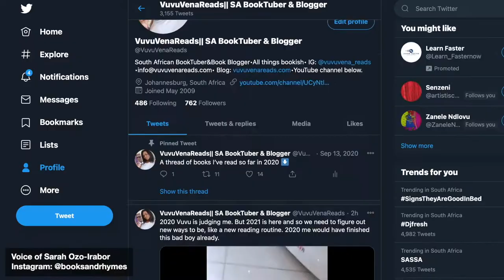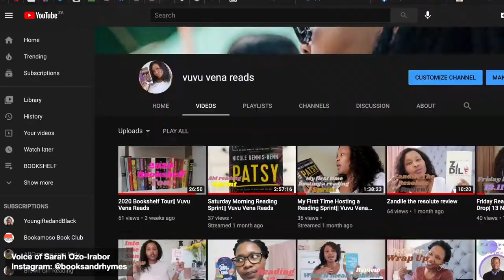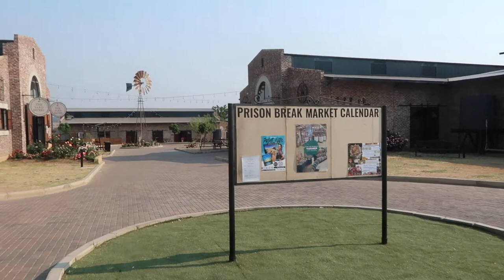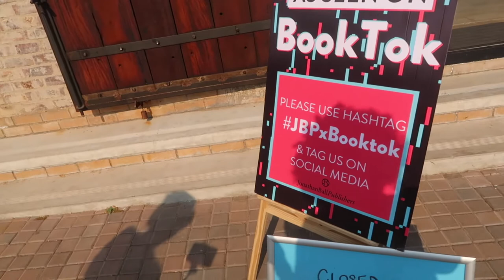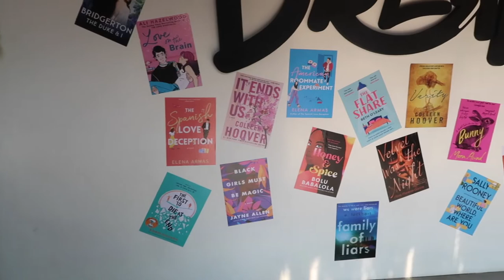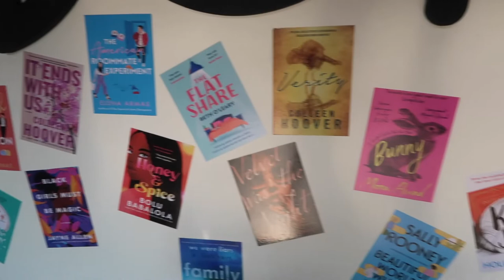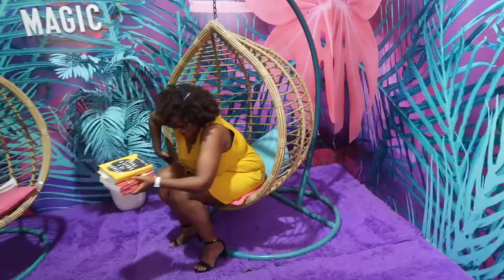Fun with the Jonathan Ball Publishing Team 📚🥂✨|| JPBxBookTok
The Jonathan Ball Publishing Team hosted a dreamland affair at the Dream Box ZA with their JPBxBookTok event last weekend. To say I was in heaven is understating. The dress code was to come dressed as one of the covers from any of their imprints in the last 2 years. I went as The Other Black Girl and won myself some Starbucks vouchers for best dressed ⭐️📚

Hope you enjoyed this bookish vlog. 😙❤️🌺

xoxo
Vuvu

SCRIBD - Check out Scribd and read all the books, audiobooks, and magazines you want! Use my link to sign up